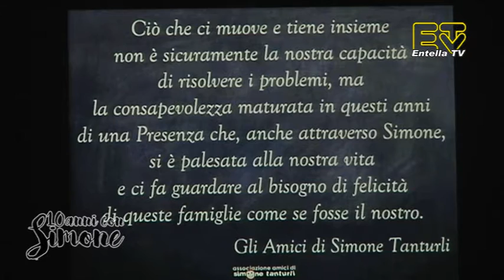10 anni con Simone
Sono trascorsi dieci anni da quando è nata l'associazione Amici di SImone.
Con l'aiuto dell'amico Sandro Giacobbe hanno organizzato una serata al Teatro Cantero di Chiavari, per festeggiare Simone e con l'occasione, raccogliere fondi per i progetti che stiamo sostenendo.
Sono intervenuti: Carlo Pastori, Walter Muto, Davide De Marinis, Leon Cino, Timothy, Dino, Carmine Faraco e Vittorio Podestà.